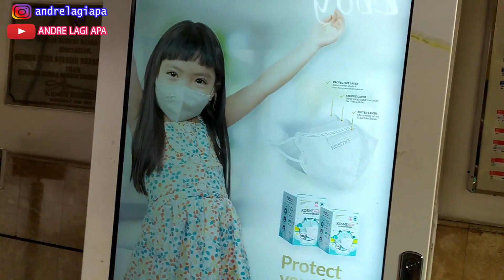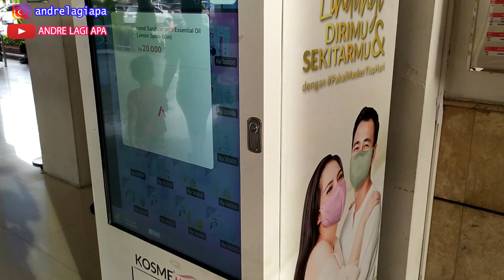NYOBAIN VENDING MACHINE ALAT KESEHATAN